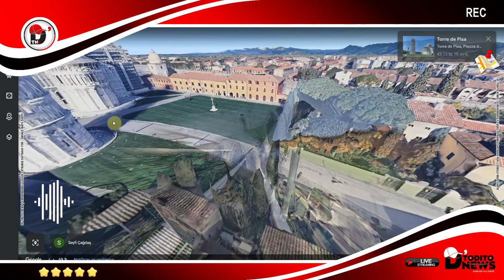¡Cómo Google Maps capturó el increíble momento de la Torre Inclinada de Pisa!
La torre de Pisa o torre inclinada de Pisa es la torre campanario de la catedral de Pisa, situada en la plaza del Duomo de Pisa, en la ciudad del mismo nombre, municipio de la región italiana de la Toscana y capital de la provincia homónima de Italia.

Por su belleza, historia y fortuna, la torre de Pisa fue nombrada Patrimonio de la Humanidad en 1987. Este monumento, concebido como un campanario, se enmarca en el estilo románico de la Edad Media italiana. Se ubica en el lugar que el escritor Gabriele D'Annunzio (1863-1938) llamara un día “la plaza de los milagros”, en Pisa, la Toscana, Italia.

La torre de Pisa comenzó a inclinarse tan pronto se inició su construcción. Sin embargo, esto no solo no detuvo el empeño y el orgullo de aquella ciudad, sino que más de 800 años después, la torre sigue de pie junto a la catedral o Duomo de Pisa, afirmándose como un auténtico milagro arquitectónico. La "plaza de los milagros" se completa con el Baptisterio y el Campo Santo.

El proceso de construcción llegó a extenderse unos 200 años. Esto se debió, en primer lugar, a las dificultades técnicas que encontraron en el camino, causa de su inclinación. En segundo lugar, a los conflictos políticos y militares de aquellos años que desviaron la atención y los recursos a otras empresas. Conozcamos más sobre la historia y las características de la torre de Pisa.

Google Maps captura una vista increíble: ¡no creerás lo que sucede a continuación!
¡Reveló! ¡Google Maps Earth capta una imagen impresionante de la torre inclinada de Pisa!
¿Qué sucedió cuando Google Maps Earth capturó la torre inclinada de Pisa?
¡No creerás lo que Google Maps acaba de descubrir sobre la torre inclinada de Pisa!

Al campanario se accede por una única puerta, rematada con un tímpano con tres figuras. El interior está circundado por dos muros de piedra caliza y mármol.

Como es propio del arte románico, los muros de la base son sumamente anchos y macizos, lo que explica su peso descomunal. Estos muros se estrechan y aligeran en la medida que la torre alcanza mayor altura.

Por qué visitar la Torre Inclinada de Pisa?
La Torre de Pisa es una verdadera joya del arte románico. Además es un monumento que ha adquirido importancia a través de los siglos por su pronunciada inclinación creando admiración y preocupación tanto a expertos como a turistas. La Torre de Pisa fue propuesta como una de las 7 Maravillas del Mundo Moderno!

Esta torre es el campanario de la Catedral de Santa María de la Asunción en la Plaza de la Catedral y cuenta con 55.86 metros de altura, 8 plantas y unos 294 escalones. Las 8 plantas están rodeadas por una logia con arcos que reproducen el motivo de la fachada de la Catedral y cuenta con 7 campanas en la última planta de la Torre, sus nombres son: Asunción, la más grande y más pesada, Crucifijo, San Ranieri, Dal Pozzo, Pasquereccia, Terza, Vespruccio. Actualmente siguen sonando antes del inicio de las misas de la Catedral y al mediodía gracias a un sistema electrónico.

Cómo puedo visitar la Torre Inclinada de Pisa?
Para visitar esta atracción inimitable, te aconsejamos reservar una visita guiada a Pisa y a la Torre Inclinada para descubrir y profundizar la historia de estos maravillosos lugares gracias a las explicaciones de un guía experto.

Si tú, tienes algo de información adicional que desees aportar, leeremos tus inquietudes en los comentarios.